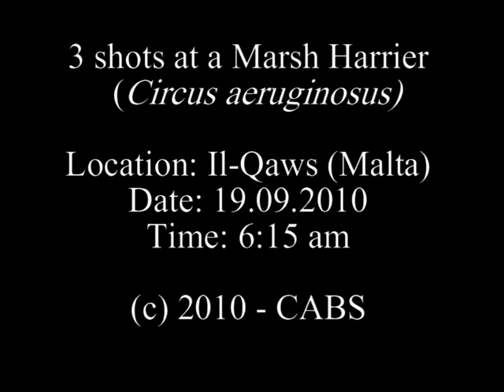Shooting down of protected raptors in Malta on 19 Sept. 2010 - CABS (Komitee gegen den Vogelmord)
This video shows the illegal shooting of protected Marsh Harriers and Honey Buzzards.